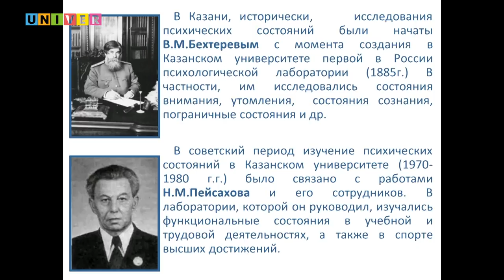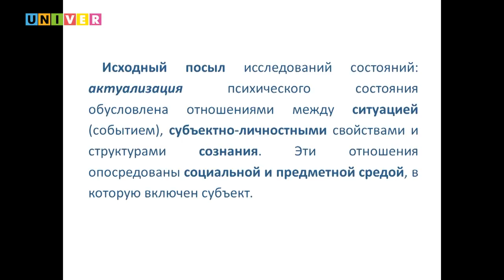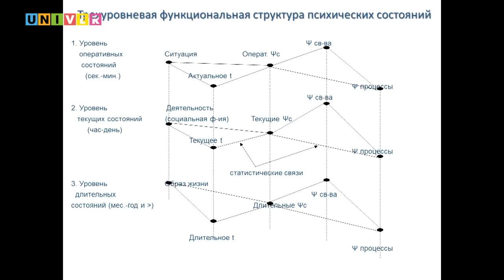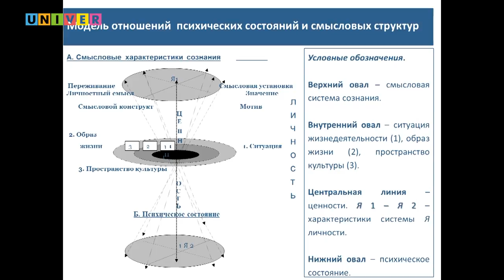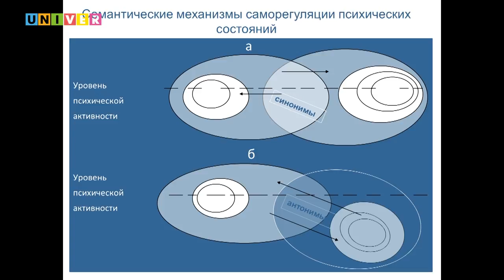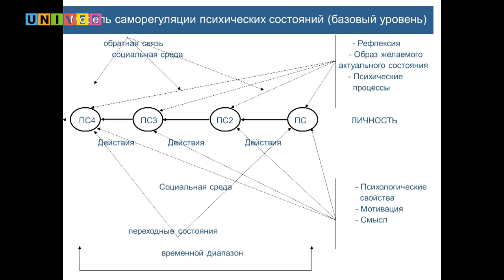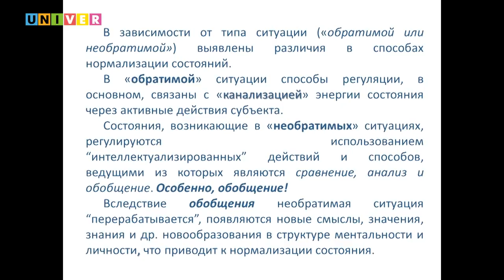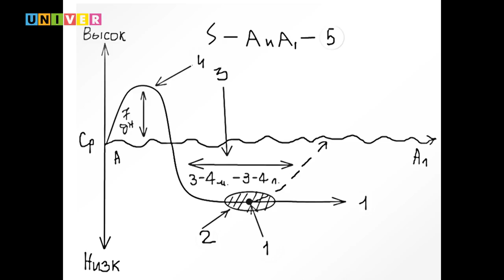"Саморегуляция психологических состояний", Лекция Александра Прохорова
Лекция Александра Прохорова, заведующего кафедрой общей психологии, д.н., профессора Института психологии и образования Казанского федерального университета